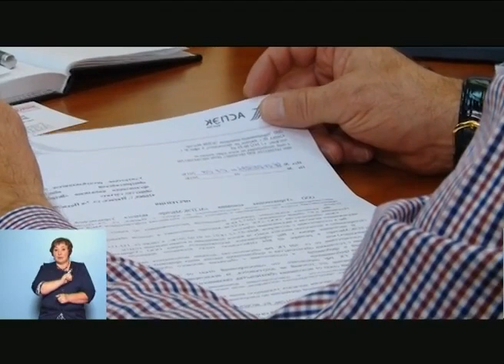Программа «Удмуртия сегодня». Вечерний выпуск 28 августа 2018 года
Телеканал «Моя Удмуртия» сняла сюжет про Валерия Крылова – студента-заочника 3-го курса специальности «тренер адаптивных видов спорта».